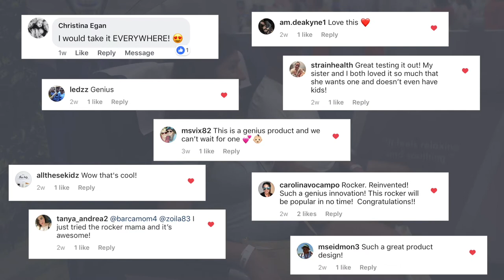Chicago Baby Show | Ready Rocker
We publicly launched the Ready Rocker at the Chicago Baby Show, where it was among the five “Best In Show” winners as well as among the top five “Blogger Favorites.” Check out what these parents have to say.